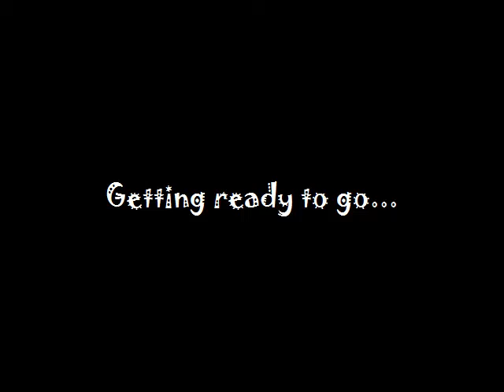Good times at high park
The boyz had another good walk at High Park. Life of the spoiled dogs!